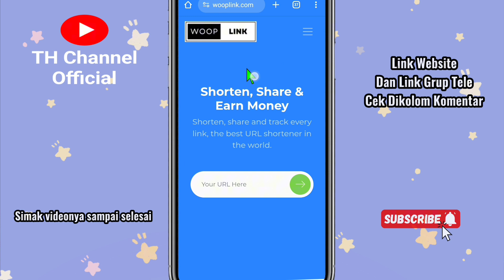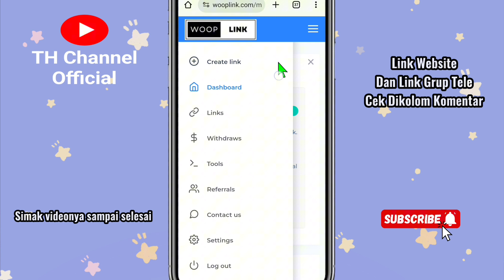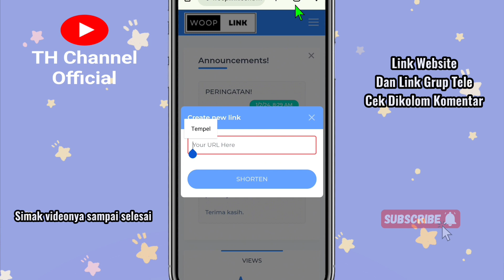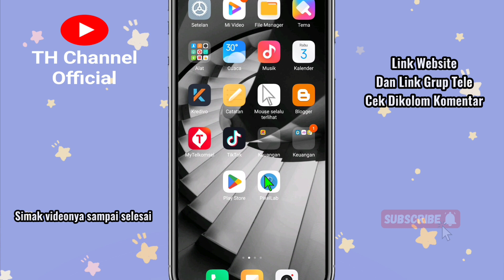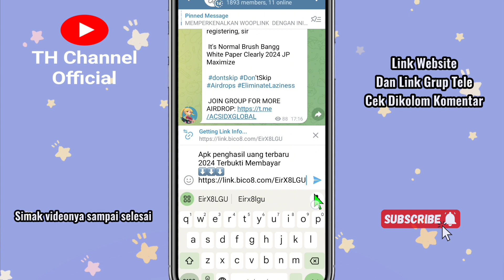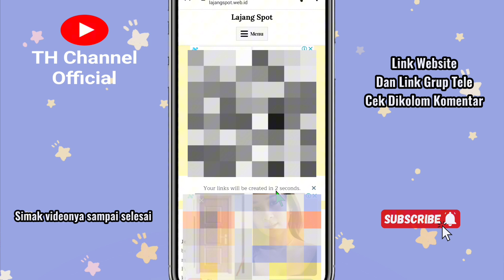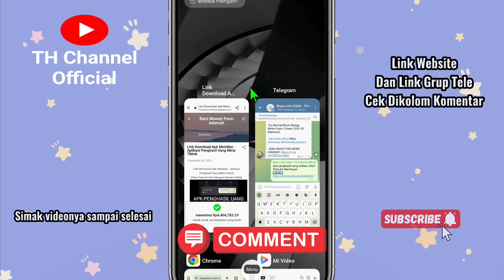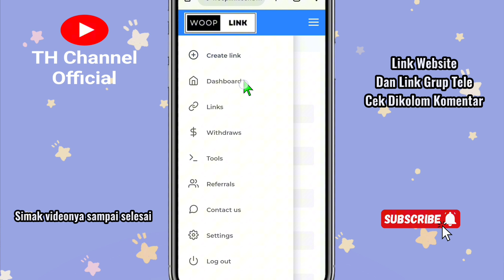ShortLink Terbaru 2024 || Short Link Penghasil Uang Terbaru - WoopLink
Halo sobat semuanya,,, baru saja saya menemukan sebuah situs shortlink penghasil uang terbaru di tahun ini,
Silahkan simak review dan tutorialnya sampai selesai agar paham bagaimana cara menggunakan website tersebut.

00:00 Opening
00:57 Cara Daftar WoopLink
01:48 Cara Mendapatkan Saldo Di Website Woop Link
05:46 Cara Melewati Link WoopLink / Bico Link
07:58 Cara Narik Saldo Di Woop Link

Semoga Bermanfaat.

Alat-alat Pembuatan Video Ini:
• Kamera: Apk TikTok & Hp Xiaomi Redmi 10c
• Hp: Xiaomi Redmi 10c
• Edit Video: Aplikasi CapCut
• Edit Thumbnail: Aplikasi PixelLab

shortlink penghasil uang cpm tertinggi

Video Tutorial Ini Berlaku Selama Website Tersebut Masih Aktif.

Tetap Semangat Berusaha, Beribadah Dan Berdo'a Agar Kita Mendapatkan Hasil Yang Kita Harapkan.